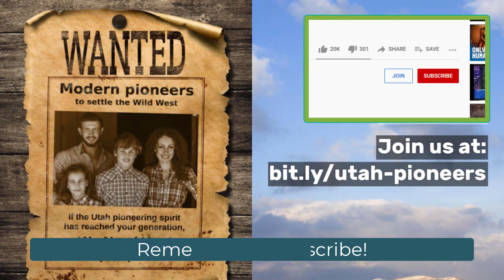Utah Homesteading Town update for June 30, 2021 - More of everything!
In this episode we show what's been happening since our last video -- more basements dug, framed and poured. More well water flowing, more water tanks delivered... more everything!

About the Riverbed Ranch

The Utah OSR Land Cooperative is a non-profit agricultural co-op organized under Title 3 of the Utah Code.  The co-op shareholders together own Riverbed Ranch -- a 1,245 acre piece of farmland located in Juab County on the border of Tooele County.  The residential area has been subdivided into 2 to 3.9 acre lots where families can build the online-but-off-grid farmsteads of their dreams.

Benefits:

Our current 63 shareholders value their agricultural cooperative as an ideal opportunity to enjoy:
❤️ Self-Sufficiency – Providing for their family's essential needs without having to rely on markets or the government for food, water, power or sanitation.
❤️ Family – Insulating their children from unwanted influences in our cities, and providing them a more carefree rural lifestyle, where they can learn to work.
❤️ Safety – A place of safety for their families,
from things either now or in the future, and
❤️ Heath – The health benefits of growing your own more-nutritious, non-GMO food untainted by pesticides and herbicides. (We're going to create our own organic foods label for local distribution!).

Benefits:

A share in the Utah OSR Land Cooperative gives you these benefits:
1. A cooperative's equivalent of a title to 2 acres at the Riverbed Ranch farm-steading community (it's called a “proprietary occupancy agreement” and can be bought and sold -- just like at hundreds of housing co-ops in big cities like Chicago and New York).
2. Two and a half acre-feet of water rights (that's 814,627 gallons of well water a year),
3. A vote in the cooperative,
4. Opportunity for group purchases of products and services needed to build your homestead.
5. Opportunity to sell your products and services through the co-op,
6. First stab at job openings within the cooperative, and
7. The opportunity to spearhead the creation of sub-cooperatives to provide jobs and goods and services to the co-op members and/or outside customers.

Learn More!

Watch our 53-minute intro video explaining this project's roots and how it has progressed over the last several decades and come to fruition now as Riverbed Ranch!

You can also visit the websites of two of the partners in this non-profit initiative:

AND, if you're super-interested, you can be added to our OSR Academy Chat private Facebook group where current and future shareholders share ideas on topics directly related to transitioning to the Riverbed Ranch.  Just befriend Jesse Fisher, and ask to be added.